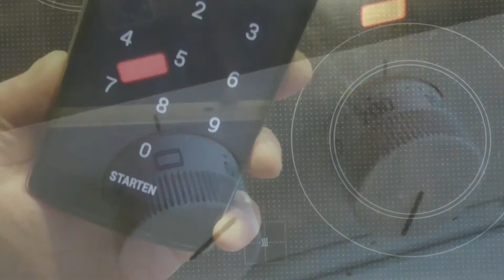Mandarine Schmand Kuchen sieht nicht nur lecker aus, er schmeckt auch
Video und Schnitt Georg Z.
Mandarin Schmand  Kuchen
schmeckt am besten "gekühlt" in der warmen Jahreszeit.
Der Kuchen sieht nicht nur lecker aus er schmeckt auch.
Kann ich nur empfehlen.

Zutaten:
100gr. Butter
1Ei
3 kl. Büchsen Mandarinen
400gr. Schmand 2 Becher

diesmal mit Fertigbackmischung und o.g. Zutaten
Aldi,Lidl, Penny

Backofen mit Lichtwellen Technologie "Lichtwellenofen"